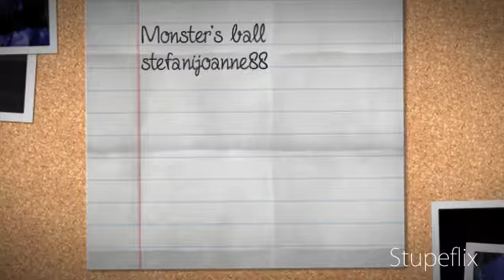Love game _gaga